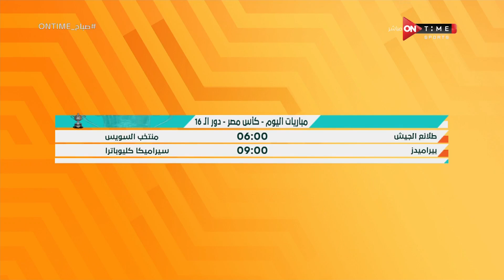صباح ONTime -تعليق "ميرهان عمر ومحمد غانم" على تعادل الأهلى مع الجونة في الدوري